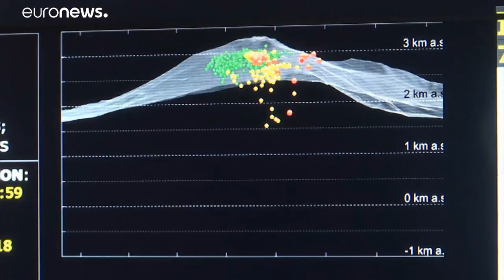Újra megnyitották az Etna kitörése miatt lezárt cataniai repteret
A szicíliai vulkán hétfőn reggel tört ki, és több száz kisebb földrengést okozott.…